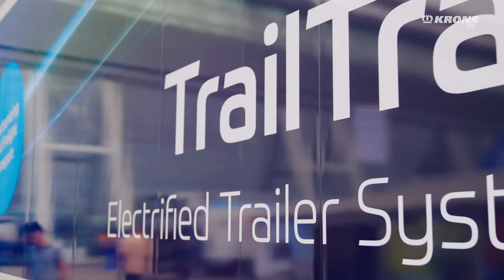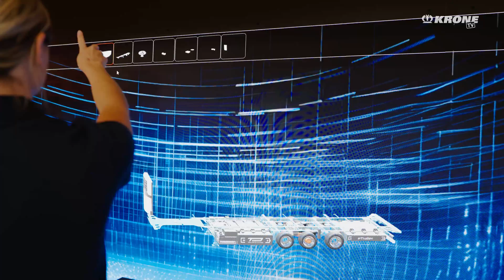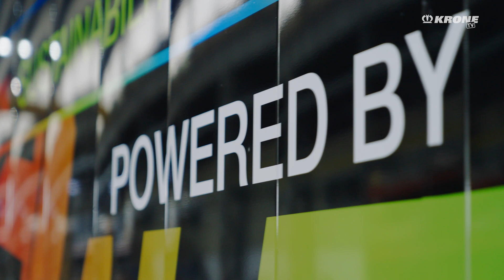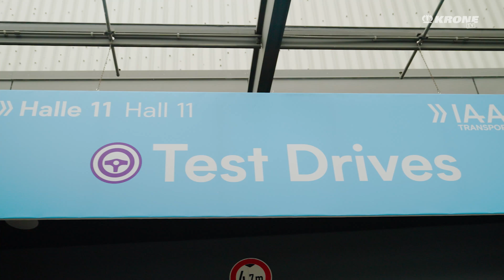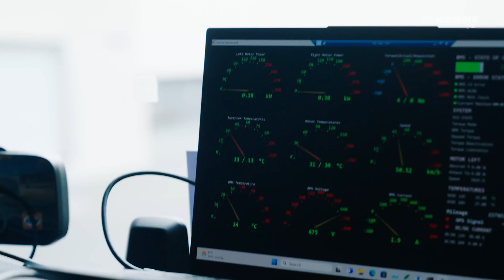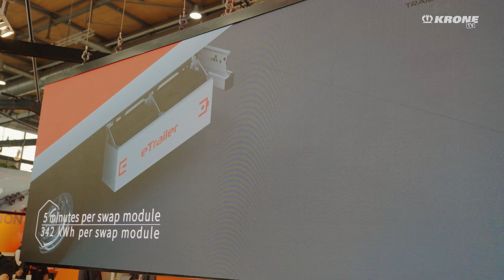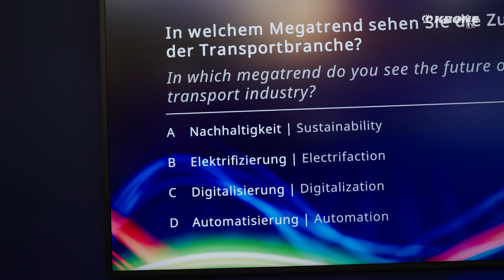Energiegeladen unterwegs: Elektrifizierte Trailer und ihre Power im Praxistest 🔋| KRONE TV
Heute steht bei uns Elektrifizierung im Vordergrund und dazu gehören natürlich elektrifizierte Trailer. 🚚 In diesem Video erkunden Mona Smeets und Harald die innovativen Lösungen zweier Hersteller. Bei ZF Friedrichshafen AG informiert sie sich über TrailTrax und bei Trailer Dynamics erklärt Michael ihr alles über Battery Swapping. 🔋Eine rasante Testfahrt gibt es inklusive - Volle Ladung voraus!